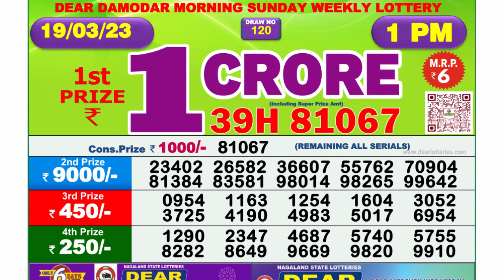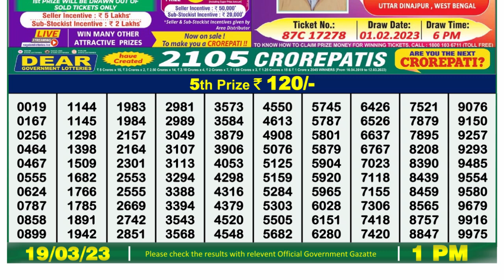🔴 Lottery Sambad Live 01:00pm 19/03/2023 Morning Nagaland State Dear Lottery Result Pdf Download